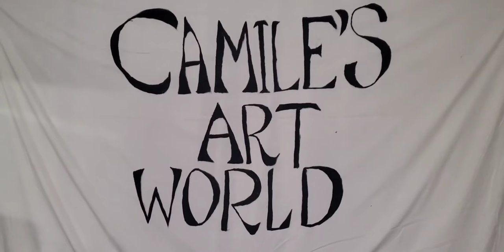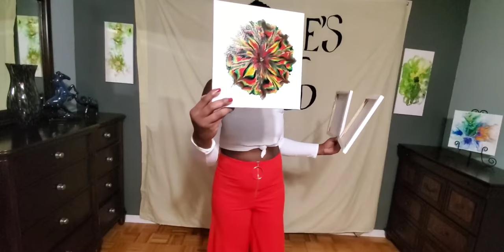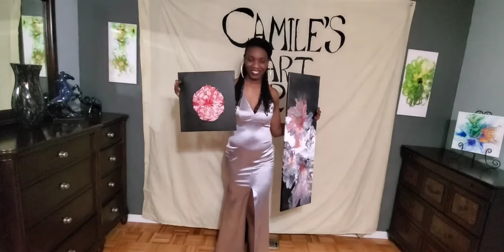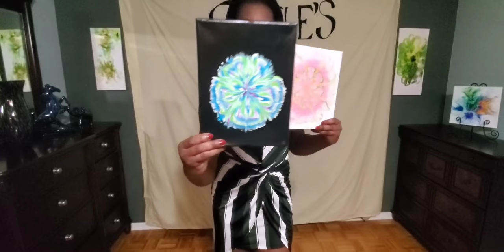#10.🎊🥂🍹My Birthday🍾🎂🎉~ My LOVE & APPRECIATION💜💙💖FluidArtAbstract Fluid pour~Acrylic pour art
The day is finally here, it's my birthday. I am so blessed. I am so grateful for life and everything it has to offer.

Throughout this year 2021 I will be doing a series of Challenges so please stay tune for that.

Please also hit the notifications bell so you don't miss out on more fun videos

So today being my birthday I will not be painting, however, please enjoy this video I put together showing some of my work.